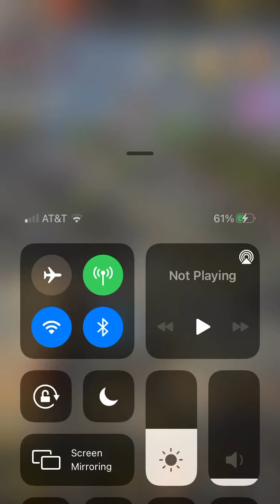Age of Z Origins - Tower Defense Level 19 Hard Mode (3 Stars)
You should be able to follow as long as your bonuses are as close to this account.
Equipment Power = Laser Tower Damage % bonus (most important)
Officer Power = Rocket Turret Damage % bonus (second most important)
Building Power = Machine Gun Tower Damage % bonus
Technology Power = EMP Tower Damage % bonus